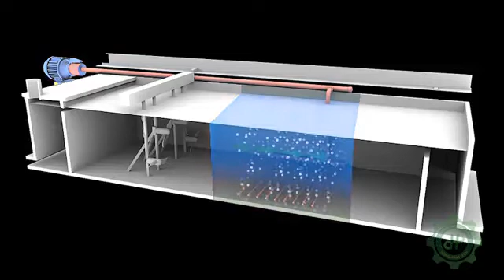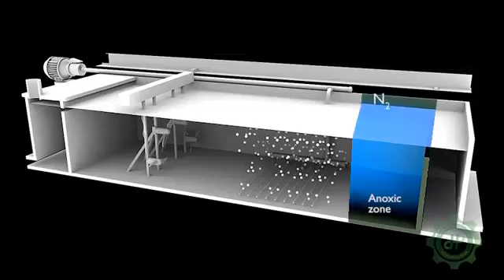Quá trình xử lý bùn hoạt tính trong xử lý nước thải y tế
Bùn hoạt tính hay có tên gọi khác là bùn vi sinh là bùn thải được sinh ra từ hệ thống xử lý nước thải theo phương pháp sinh học. Bên trong bùn bao gồm rất nhiều vi sinh vật có lợi như vi khuẩn, xạ khuẩn, nấm... Những vi sinh vật này bám vào các chất lơ lửng để cư trú. sinh sản và sử dụng chất hữu cơ tỏng nước để làm thức ăn.
Dưới đây là quá trình xử lý bùn hoạt tính trong hệ thống xử lý nước thải y tế